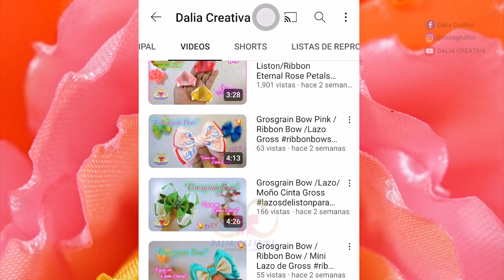Como Hacer Rosas/Flores de Listón 💐 Increible truco de PETALOS 😲 No creerás lo Fácil de Hacer.😃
Cómo Hacer estas ROSAS/FLORES de listón🌹FACIL de Hacer con Encendedor😲Increible truco de FLORES de LISTON😃 👍.